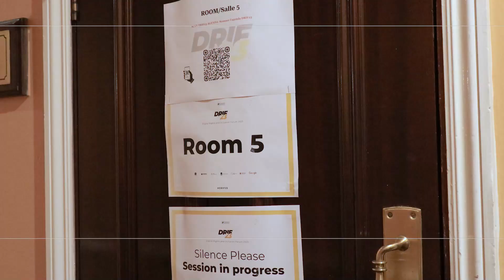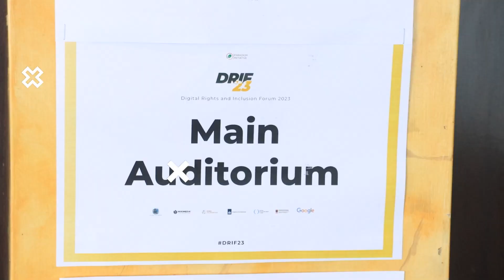Day two of the Digital Rights and Inclusion Forum 2023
Bringing you live updates from DRIF23 in Nairobi, Kenya 🇰🇪

On day 2, we hosted 30 sessions with informative discussions on topics such as data protection in female reproductive telemedicine, countering online gender backlash in Africa, creating jobs in the gig economy for women and girls, tracking internet censorship, cybersecurity and protection of personal data.

If you missed these conversations, we got you covered. Rewatch the livestream capturing selected sessions via our YouTube channel.